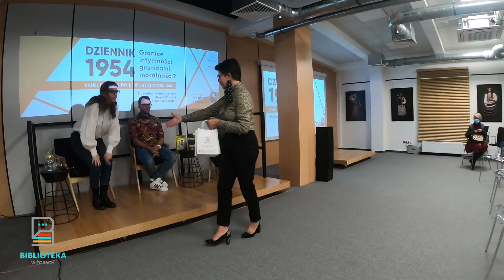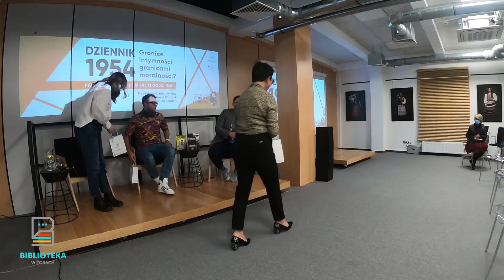Panel dyskusyjny "Dziennik 1954. Granice intymności granicami moralności?"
Bywają książki o niepodważalnej wartości dokumentalnej, książki napisane przez autorów pozostawiających po sobie legendę, będące zapiskiem tła wydarzeń dalekich od zwykłości. "Dziennik 1954" do takich niewątpliwie należy. Był to punkt wyjściowy do panelu dyskusyjnego z udziałem Marcela Woźniaka oraz Magdaleny Grzebałkowskiej, którzy przybliżyli nam sylwetkę Leopolda Tyrmanda, jego autokreację i sposób rozumienia świata. Spotkanie poprowadził Adam Szaja.

Projekt „W rolach głównych: Leopold Tyrmand” dofinansowano ze środków Ministra Kultury i Dziedzictwa Narodowego pochodzących z Funduszu Promocji Kultury.